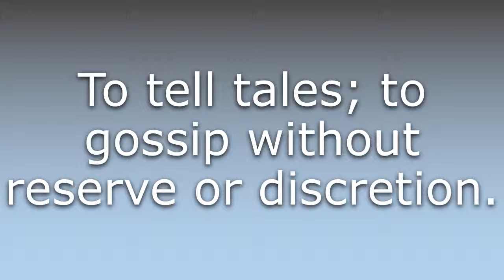What does Blab mean?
What does Blab mean in English? Learn the meaning of Blab.